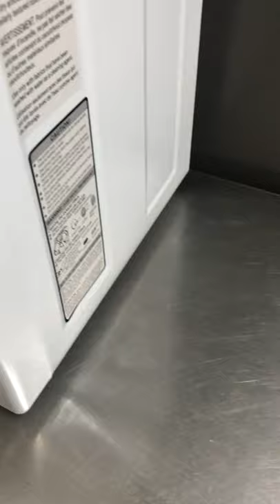COSTWAY Compact Laundry Dryer, 110V 1/3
COSTWAY Compact Laundry Dryer, 110V Electric Portable Clothes Dryer with Stainless Steel Tub, Control Panel Downside Easy Control for 4 Automatic Drying Mode, White